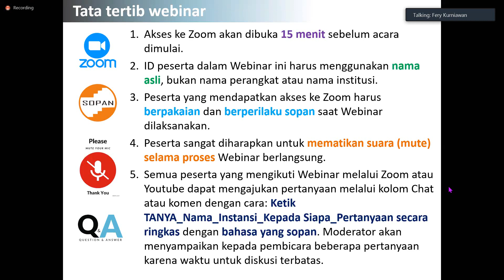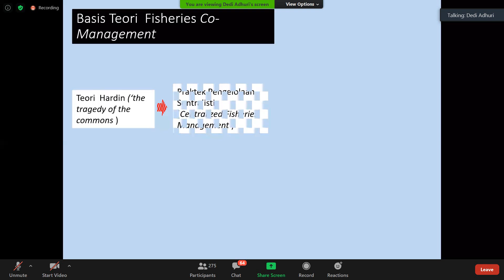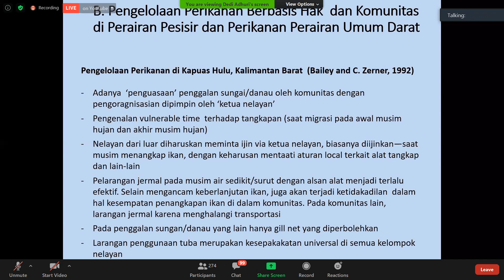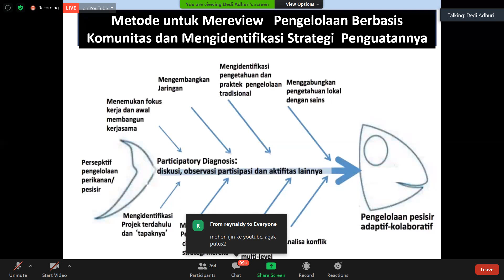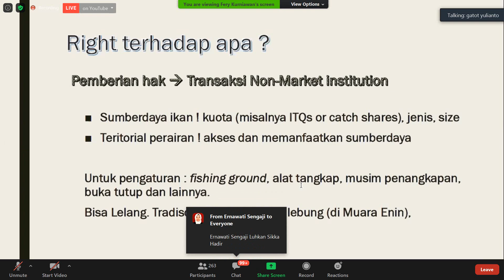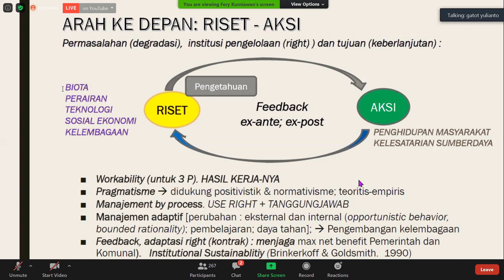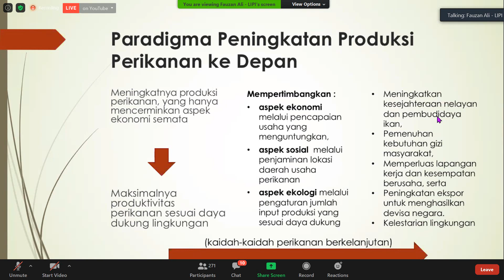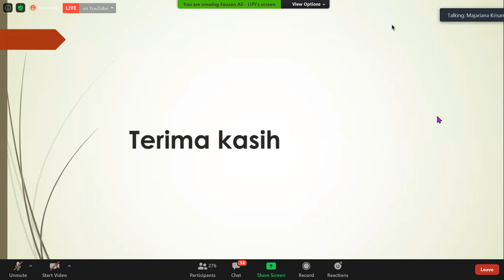Webinar Rights Based Fisheries Management for Inland Fisheries in Indonesia